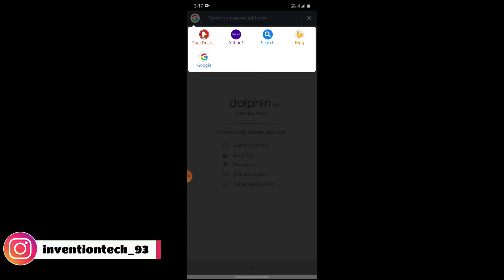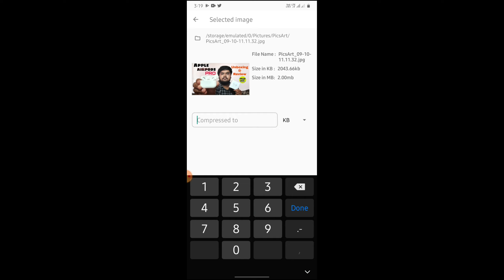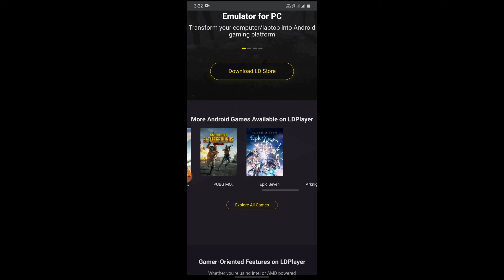5 Apps 0-mb only / Top 5 Awesome Android Apps - 2020 / Invention Tech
Hello guy's

In this video we see about 5 useful android apps that really under 1mb that means all apps used in this video are in kb size only . In this one app is for gaming person also,must watch this video